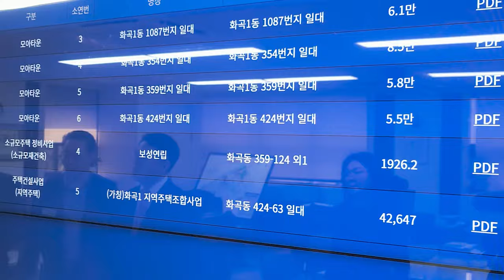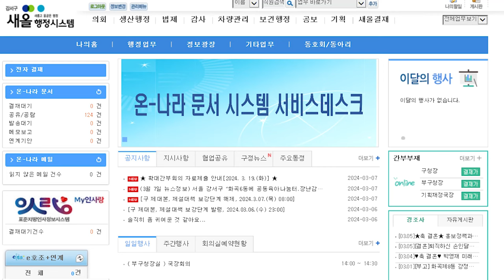진교훈 강서구청장 집무실에 강서구 재개발·재건축 상황판 설치. feat.클로바더빙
진교훈 구청장이 지역 균형발전의 핵심 과제로 꼽히는
재개발·재건축의 신속 추진과
주거환경 개선에 대한 강한 의지를 드러냈습니다.

지난 6일 구청 집무실에 지역에서 진행 중인 모든 정비사업 현황을
실시간으로 파악할 수 있는 재개발·재건축 상황판을 설치했습니다.

상황판 중앙에는 지역에서 추진 중인 42개 정비사업의
위치와 주요 정보를 표시했으며,
모아타운, 도심공공주택복합사업, 정비사업 등
사업 유형별로도 구분하여 볼 수 있도록 했습니다.

뿐만 아니라 해당 사업을 선택하면
사업 면적과 규모, 공급 계획, 진행 상황 등
정비사업별 세부 정보도 확인이 가능합니다.

진교훈 구청장은 “원도심과 노후 저층 주거지에 대한 정비사업이
신속히 추진될 수 있도록 직접 챙길 계획이라며
주민이 원하는 최적의 결과물로
원도심과 신도심의 균형발전을 반드시 이뤄내겠다”고 말했습니다.

한편, 주택 정비사업은 고도제한 완화 등
다양한 숙원사업들과 맞물려 있는 복합적인 사업인 만큼
직원 누구나 재개발·재건축 추진 현황을 확인할 수 있도록
내부 행정망에 공유할 계획입니다.